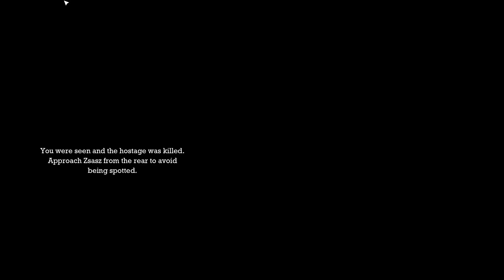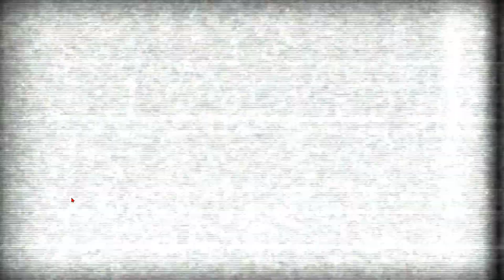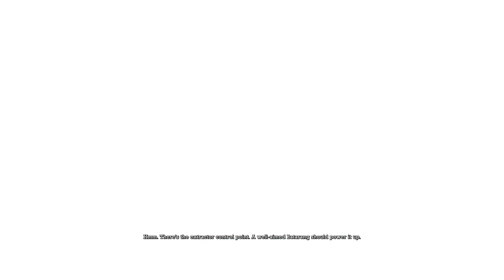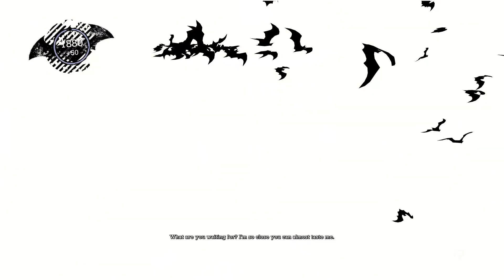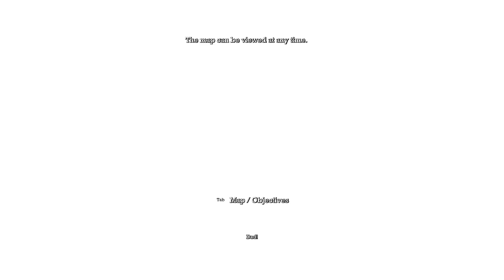Mayhem in Arkham Asylum!!